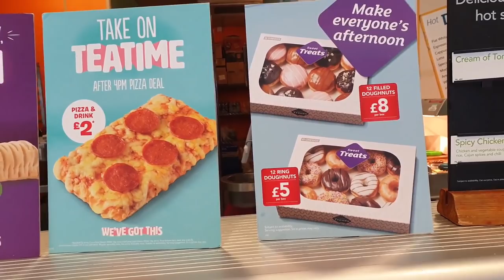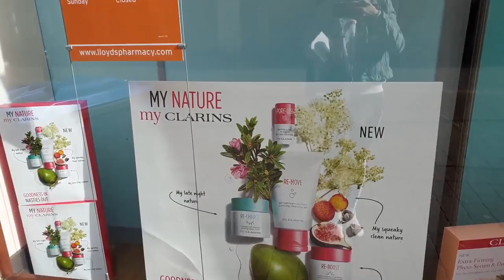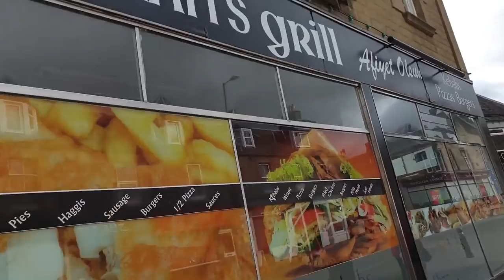🔴Jogging trasa 2km🙈Pokazuję Wam miasteczko/Zrobiłam to#WOLUMETRIA TWARZY👩‍⚕️